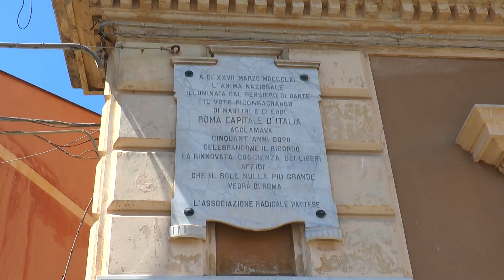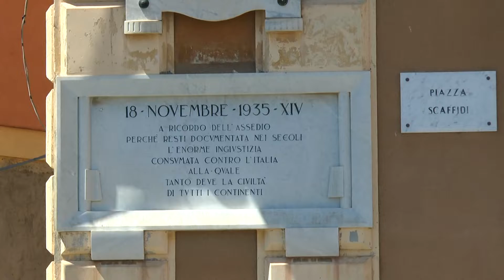“Siciliani Liberi”: il sindaco Aquino “soccorra” i commercianti di Tindari!